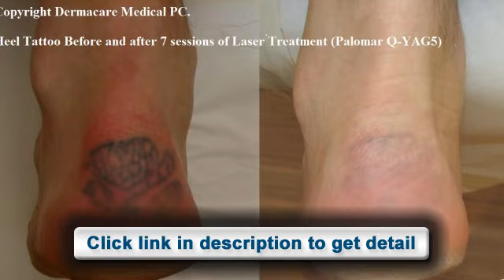tattoo removal cream reviews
tattoo removal cream? the only way is laser removal, you can try and cover it up with makeup but there is no magic cream that gets rid of tattoos comeplety atleast yet, tattoos are permanent that's why I haven't gotten one sounds like it's an after thought

Simple. These tattoo removal creams, such as Wrecking Balm, Tat B Gone, and Fade-Away are not effective in removing the tattoo ink stored in the “dermis” or secondary layer of the skin. This is where tattoo ink is stored in the body. If the cream cannot target this area of the skin, then it simply cannot work!  At best, the fading cream can reach epidermis layer (top layer) of the skin, causing some fading of the tattoo. Caution though, tattoo removal creams are known to burn, irritate the skin and cause scarring.

tattoo removal nh
tattoo removal results
tattoo removal price